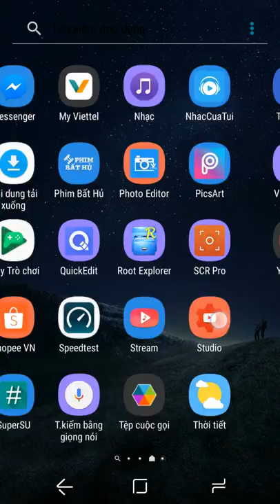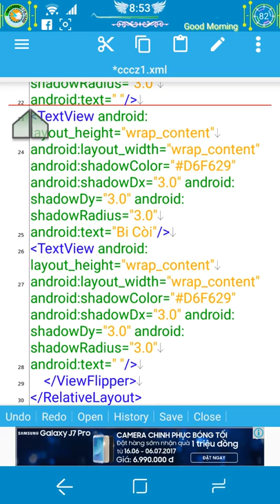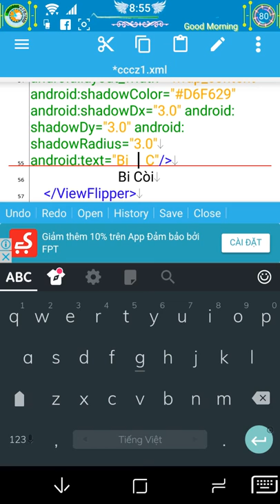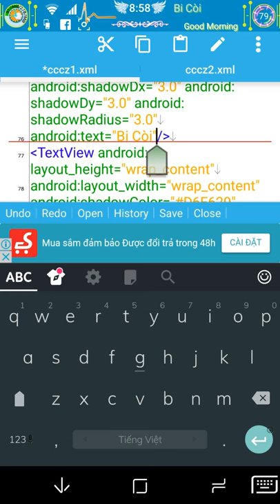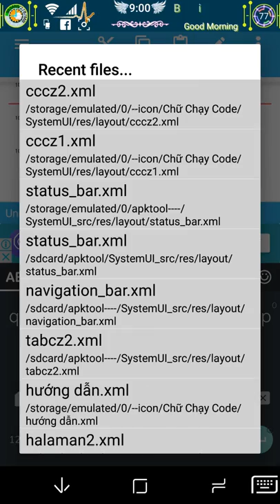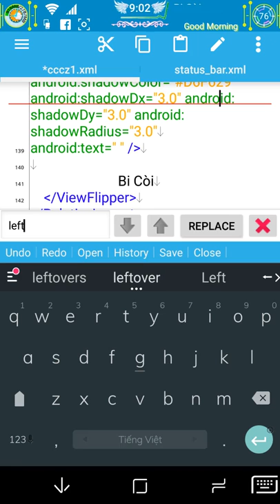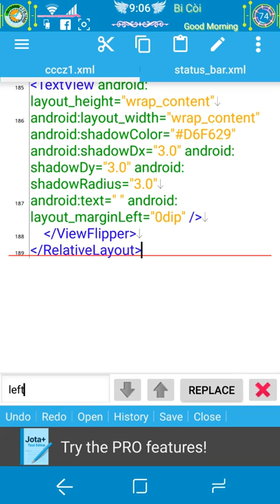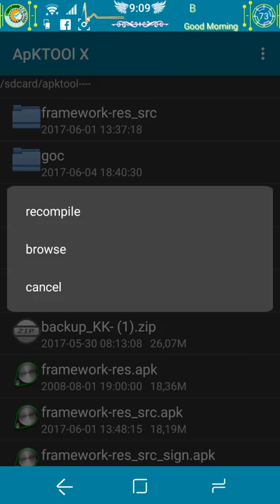Hướng dẫn mod chữ chạy bằng code chi tiết cho android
- vì máy mình còn ít dung lượng nên quay video bị hạn chế ở khúc cuối. K nói lời chào và cảm ơn các bạn được. Mong các bạn thông cảm

- Hướng dẫn mod chữ chạy bằng code cho android một cách chi tiết:

- ưu điểm so với mod bằng icon: các b sẽ tiết kiệm đk dung lượng và ngược lại nó sẽ k đẹp.

- bạn nào rãnh có thời gian có thể làm được lyric của 1 bài hát luôn ý ;)))

- apktool ( biết decom và recom)
- app sửa code (jota+)
- xpolrer
- root explorer ( coppy nhớ sét quyền 644)